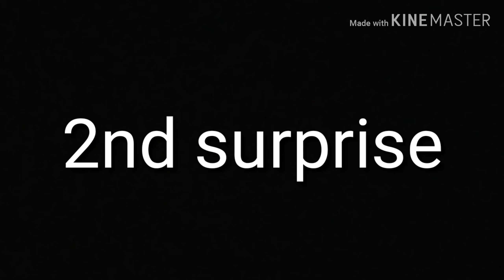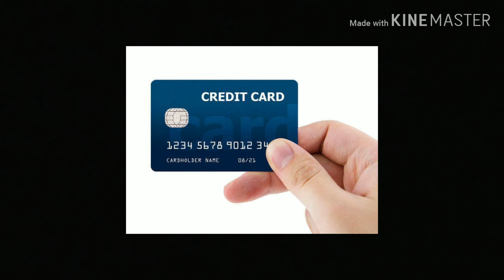Summer theme kitty surprises | kitty party games